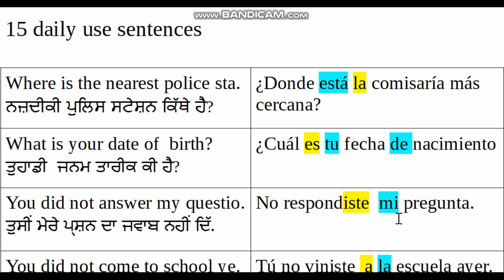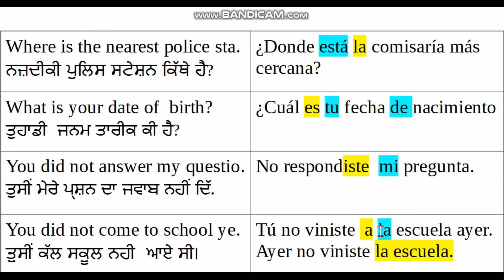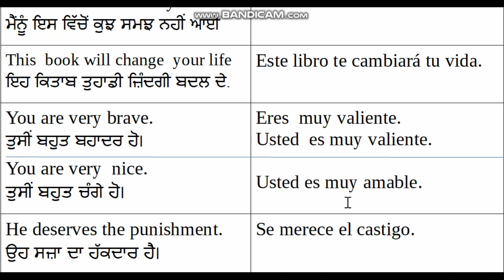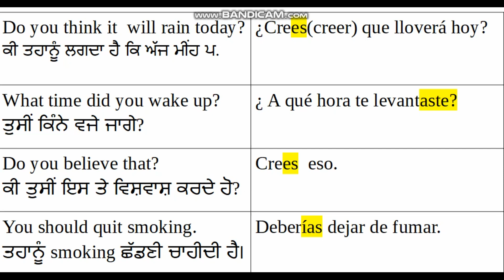daily use sentences IN SPANISH#learnspanishwithpunjabi